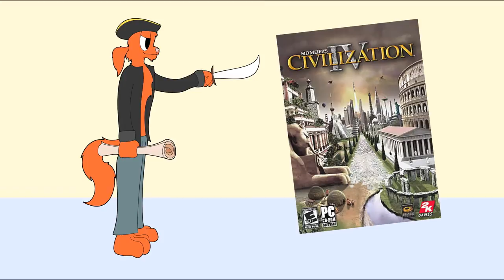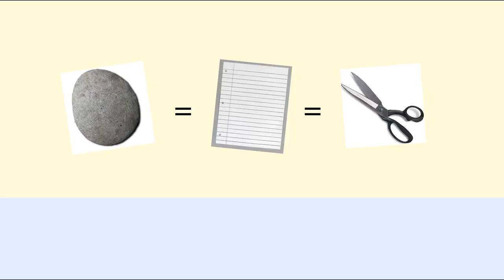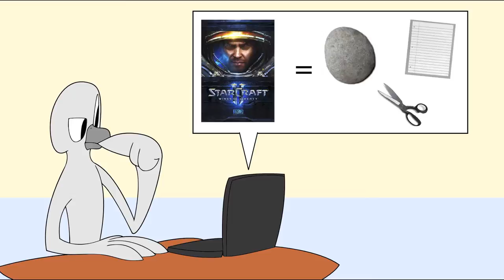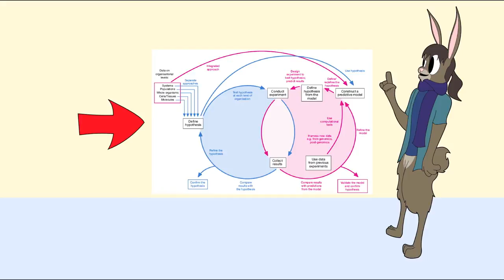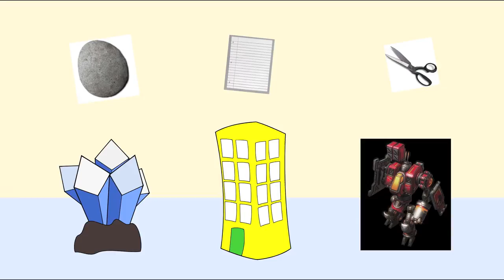SouthpawHare Rabbits on About Rock Paper Scissors